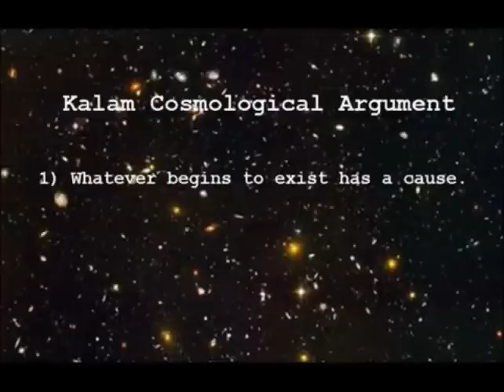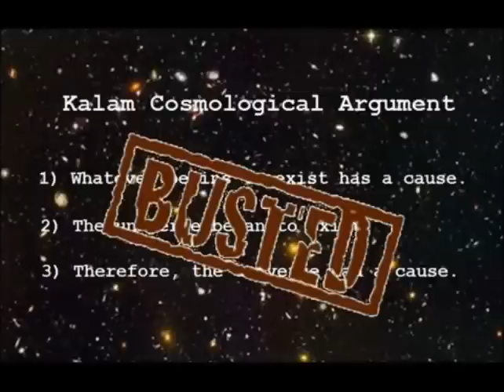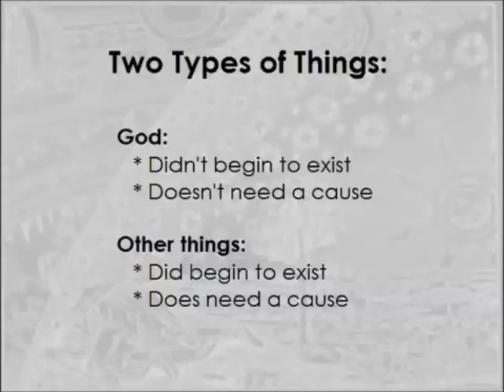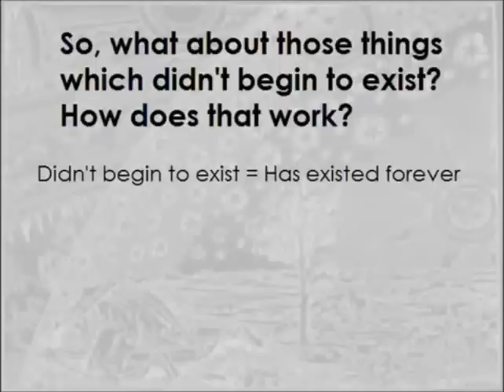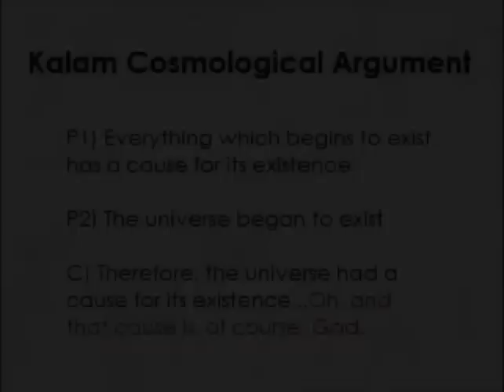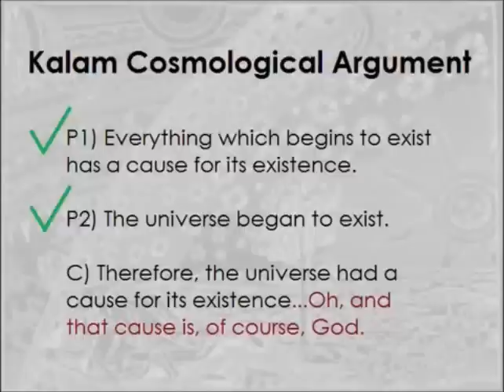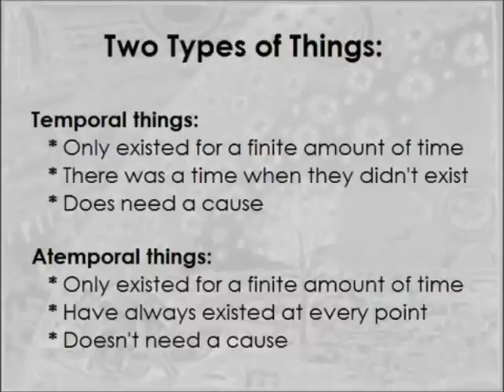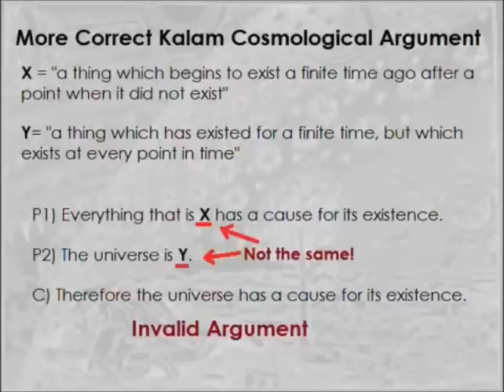Debunking the Cosmological Argument for God (Theophage mirror)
There have been several good videos debunking the kalam argument (see links below).  This video highlights something many other refutations miss, namely the fallacy of equivocation..which is a fatal flaw that renders the argument invalid.